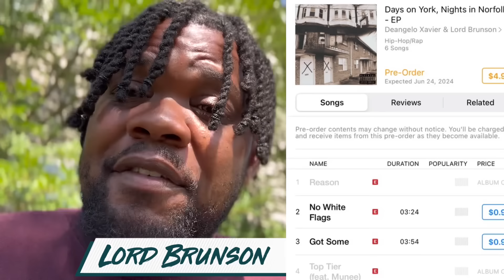Eagles Rumors: Jalen Hurts 'Vocal and Taking Ownership' with Kellen Moore, Sirianni, Milton ELITE?